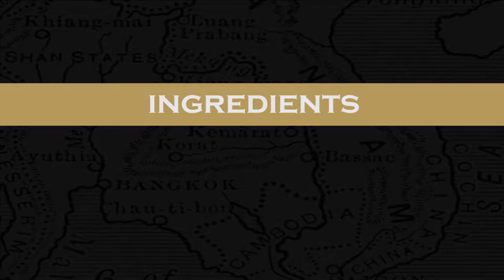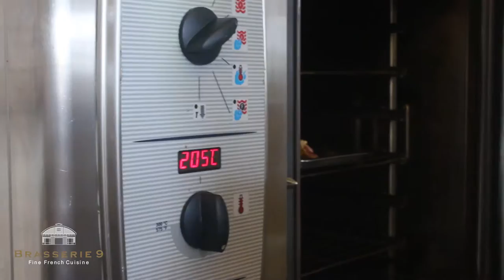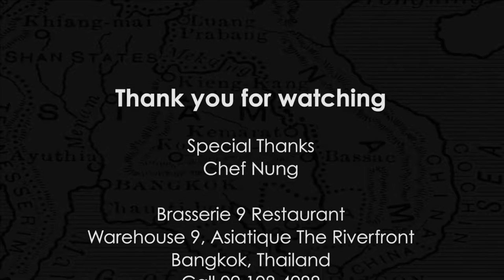Crispy Red Mullet - Brasserie 9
A new promotion from Brasserie 9 Fine French Cuisine is “Crispy Red Mullet”.
Red mullet fish is raw material sourced in Mediterranean Sea then our Chef recommends this special menu by combining superb ingredients to experience you.
A Crispy Red Mullet filled with shiitake added with a good memorable taste with eggplant puree and lobster sauce.Throughout June 2016

At Brasserie 9 Fine French Cuisine, Asiatique the Riverfront (Warehouse 9).